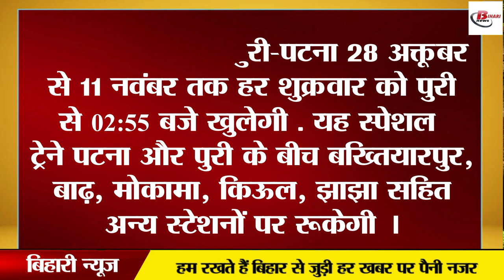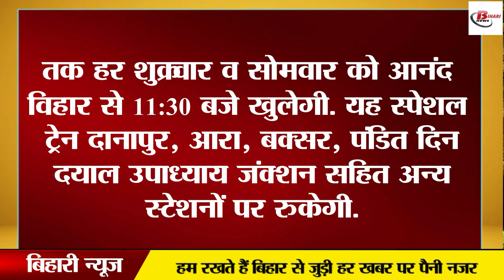पटना-पुरी सहित चलेंगी 48 पूजा स्पेशल ट्रेन, कई ट्रेनें हुई रद्द